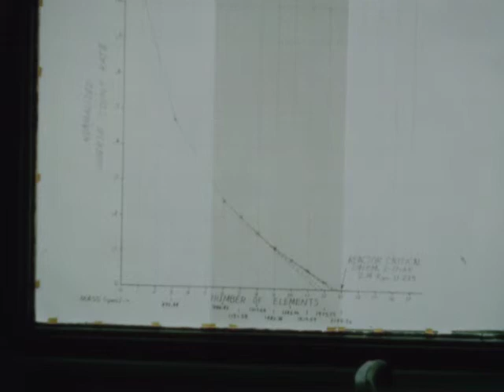(AV204313) Reactor Slides